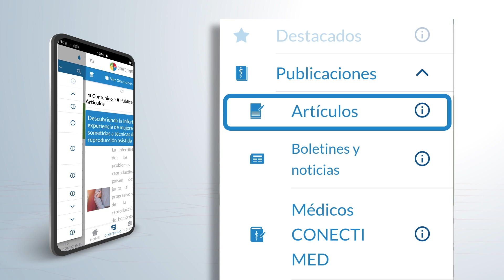Conexiones entre el cerebro y las infecciones respiratorias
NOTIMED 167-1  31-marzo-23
De acuerdo con una nueva investigación, un grupo de neuronas sensoriales -presentes en el nervio glosofaríngeo- que detectan la presencia de prostaglandina E2 en la mucosa de la vía respiratoria superior, están implicadas en el desarrollo del comportamiento estereotipado de enfermedad durante las infecciones por virus respiratorios.